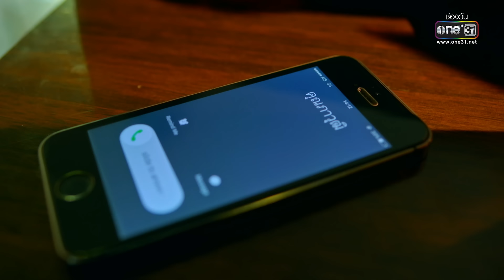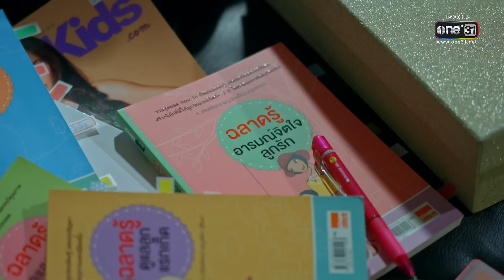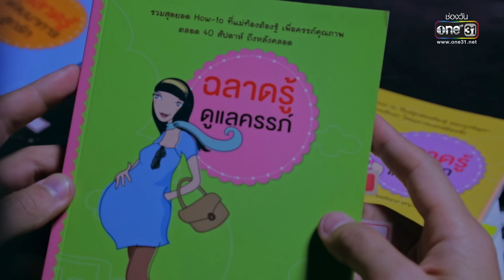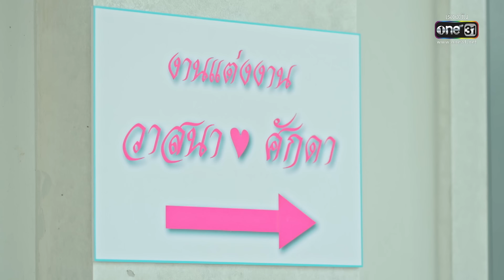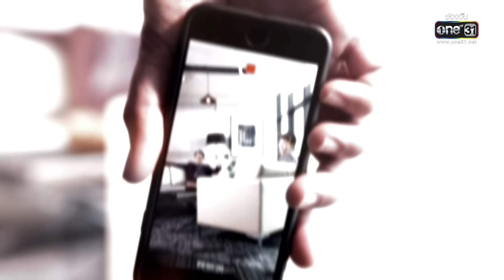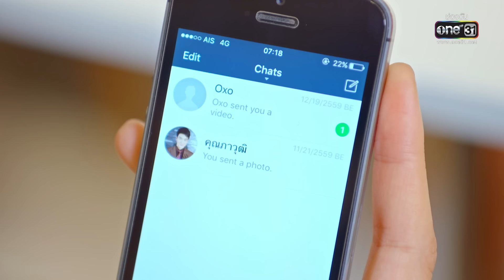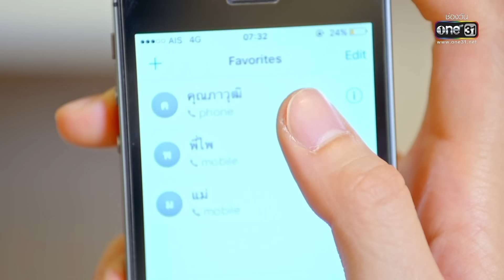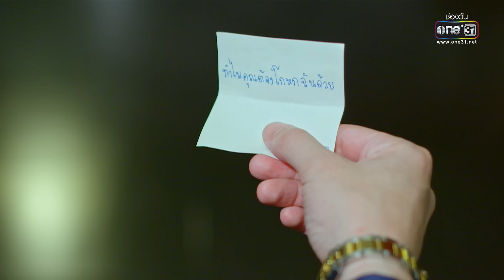เธอคือพรหมลิขิต | Ep.07 (Full Ep) | 8 มิ.ย. 66 | one31